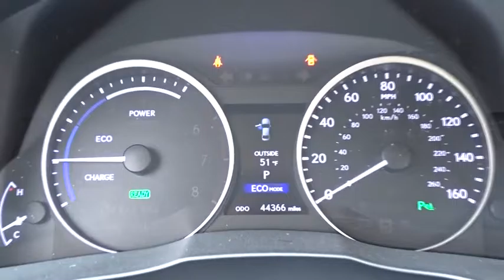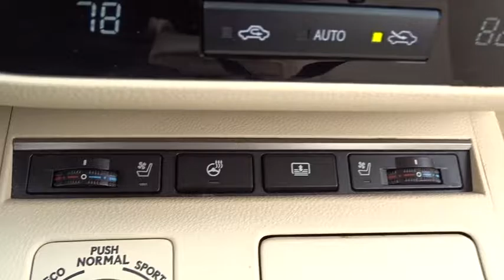2014 Lexus ES 300h Palatine, Arlington Heights, Barrington, Glenview, Schaumburg, IL 5649P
2014 Lexus ES 300h
2014 Lexus ES 300h Hybrid - Stock#: 5649P - VIN#: JTHBW1GG9E2045027

Recent Arrival! Certified. New Price! CARFAX One-Owner. Clean CARFAX. 2014 Lexus ES 300h Deep Sea Mica CLEAN CARFAX AND ONLY ONE OWNER, Hard to find Vehicle this nice for this Value!, ES 300h, 2.5L I4 DOHC 16V VVT-i, Parchment w/NuLuxe Interior or Leather Interior or Semi-Aniline Leather Seat Trim, Navigation System. Certification Program Details:* Limited Warranty: 24 Month/Unlimited Mile beginning after new car warranty expires or from certified purchase date* Includes Rental Car and Trip Interruption Reimbursement* 161 Point Inspection* Warranty Deductible: $0* Roadside Assistance* Vehicle HistoryLuxury Package w/Bamboo Trim (Climate Control Seats, Genuine Bamboo Wood Trim, Memory Driver Seat, Memory Exterior Mirrors, and Memory Steering Wheel), ES 300h, L/Certified Certified, 2.5L I4 DOHC 16V VVT-i, Parchment w/NuLuxe Interior or Leather Interior or Semi-Aniline Leather Seat Trim, Navigation System, 10-Way Power Adjustable Front Seats, 17 x 7JJ Unique V-Spoke Aluminum Alloy Wheels, 4-Wheel Disc Brakes, 8 Speakers, ABS brakes, Air Conditioning, AM/FM radio: SiriusXM, Anti-whiplash front head restraints, Auto-dimming door mirrors, Auto-dimming Rear-View mirror, Automatic temperature control, Brake assist, Bumpers: body-color, CD player, Compass, Delay-off headlights, Driver door bin, Driver vanity mirror, Dual front impact airbags, Dual front side impact airbags, Electronic Stability Control, Emergency communication system, Four wheel independent suspension, Front anti-roll bar, Front Bucket Seats, Front Center Armrest, Front dual zone A/C, Front fog lights, Front reading lights, Fully automatic headlights, Garage door transmitter: HomeLink, Heated door mirrors, Illuminated entry, Knee airbag, Low tire pressure warning, MP3 decoder, NuLuxe Interior, Occupant sensing airbag, Outside temperature display, Overhead airbag, Overhead console, Panic alarm, Passenger door bin, Passenger vanity mirror, Power door mirrors, Power driver seat, Power moonroof, Power passenger seat, Power steering, Power windows, Radio data system, Radio: AM/FM w/6-CD Changer w/MP3/WMA Capability, Rear anti-roll bar, Rear reading lights, Rear seat center armrest, Rear side impact airbag, Rear window defroster, Remote keyless entry, Security system, Speed control, Speed-sensing steering, Spoiler, Steering wheel mounted audio controls, Tachometer, Telescoping steering wheel, Tilt steering wheel, Traction control, Trip computer, Turn signal indicator mirrors, and Variably intermittent wipers.39/40 Highway/City MPGAt Lexus of Arlington, it's our mission to provide the drivers of Arlington Heights, IL with prestigious, luxury vehicles. From unparalleled customer service to world-class quality, we implement our high standards every day to meet your high expectations as customers by selling the finest new and used Lexus cars ever built. We are your premier Arlington Heights, IL dealer. Lexus of Arlington serving Arlington Heights, IL, Palatine, IL, and Buffalo Grove, IL. We Sell all Makes and Models Used, Preowned and Certified. 60004 Chicago, North Illinois, Chicagoland, North Chicago bad credit, no credit, or are a first time car buyer, Some Under 5k and 10k.Awards:* 2014 KBB.com 10 Best Luxury Cars Under $40,000 * 2014 KBB.com Best Resale Value Awards * 2014 KBB.com 5-Year Cost to Own Awards * 2014 KBB.com Brand Image Awards